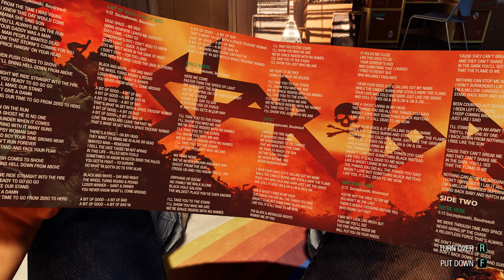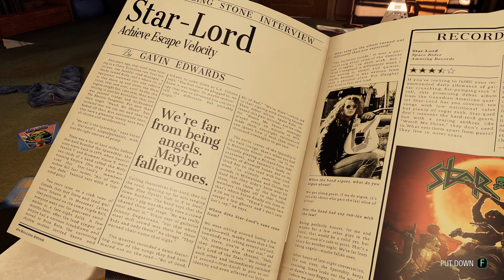Marvel's Guardians Of The Galaxy | Chapter 1: A Risky Gamble | Detailed Gameplay | Jak B Gaming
Marvel's Guardians Of The Galaxy Walkthrough Gameplay includes a Review, Intro, and Campaign Main Missions for PS4 Pro and PlayStation 5 (PS5), Xbox One S, Xbox One X, and PC. My Marvel's Guardians Of The Galaxy Walkthrough Gameplay will feature the Full Game Story Campaign. This Marvel's Guardians Of The Galaxy Walkthrough Gameplay will include a Review, Campaign Missions, all Missions, New Gameplay, Xbox One S, Xbox One X, PC, PS4 Pro, and PlayStation 5 (PS5), Single Player, and Weapons and more until the Ending of theMarvel's Guardians Of The Galaxy.

🌹 Welcome, watch Marvel's Guardians Of The Galaxy. Jak B Gaming is back with Gameplay, Let's play, and walkthrough videos for you.
This Marvel's Guardians Of The Galaxy, Enjoy Marvel's Guardians Of The Galaxy and uploading it for you guys to watch this PC and PlayStation 5 (PS5) Gameplay of Marvel's Guardians Of The Galaxy.
Please comment and let me know your thoughts about this Marvel's Guardians Of The Galaxy Walkthrough Gameplay.

Walkthrough - List of Chapters:
Prologue
Chapter 1 - A Risky Gamble
Chapter 2 - Busted
Chapter 3 - The Cost of Freedom
Chapter 4 - The Monster Queen
Chapter 5 - Due or Die
Chapter 6 - Between a Rock and a Hard Place
Chapter 7 - Canine Confusion
Chapter 8 - The Matriarch
Chapter 9 - Desperate Times
Chapter 10 - Test of Faith
Chapter 11 - Mind Over Matter
Chapter 12 - Knowhere to Run
Chapter 13 - Against All Odds
Chapter 14 - Into the Fire
Chapter 15 - Broken Promises
Chapter 16 - Magus